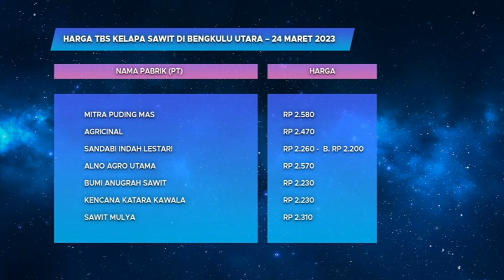Minggu Pertama Ramadhan, Harga TBS Turun Rp 100 per Kg